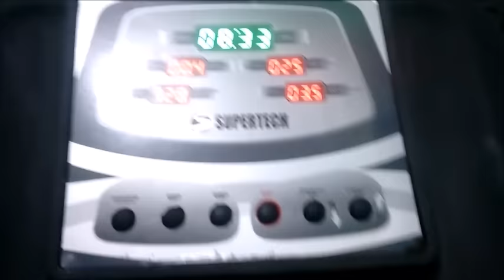Vlog; Meu dia e Recado para as más línguas